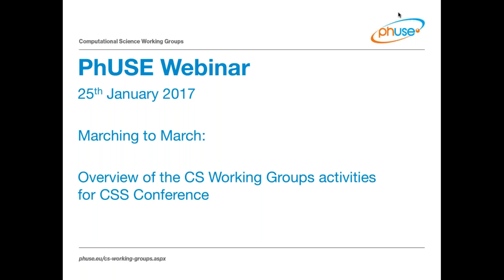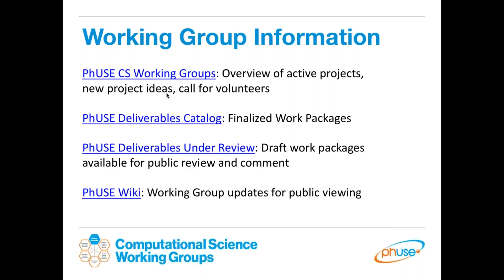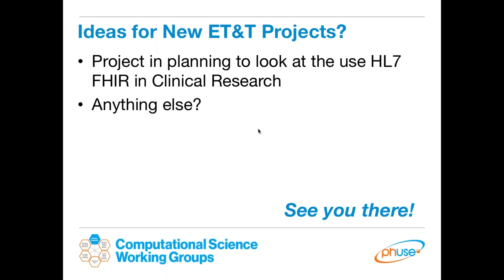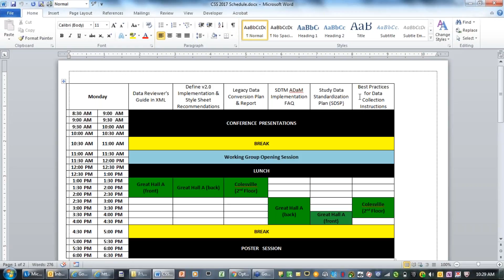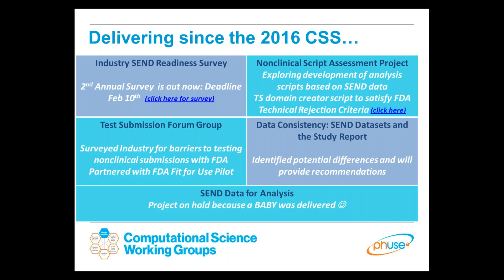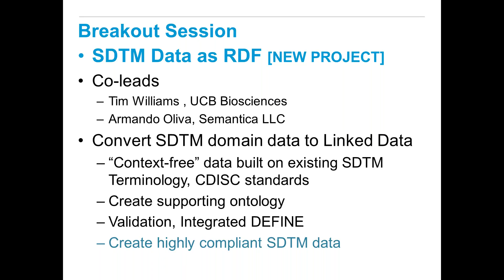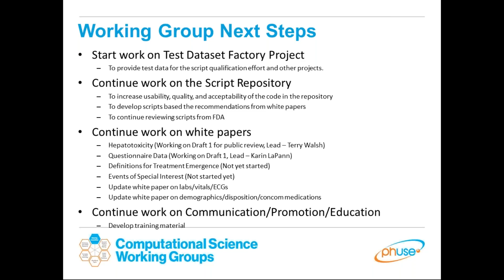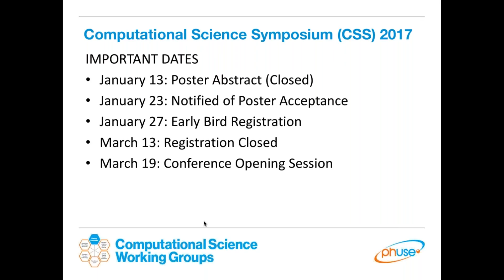Marching to March CSS 2017: Working Group Updates 25th January 2017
Emerging Trends & Technologies Working Group
Geoff Low, Medidata

Nonclinical Topics Working Group
Susan DeHaven, Sanofi

Optimizing the Use of Data Standards Working Group
Jane Lozano, Eli Lilly

Linked Data & Graph Databases Working Group
Tim Williams, UCB

Standard Analyses & Code Sharing Working Group
Mary Nilsson, Eli Lilly